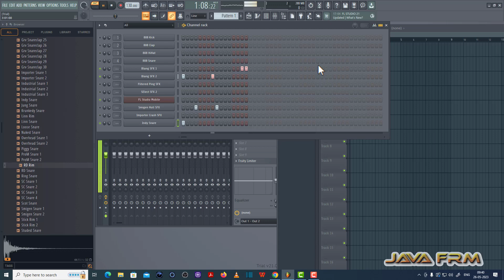Playing with FL Studio 21 - Composing Music Patterns using Channel Rack - Music Pattern - 184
Channels Used: FL Studio Mobile, Blang SFX 1, Blang SFX 2, Indy Snare.